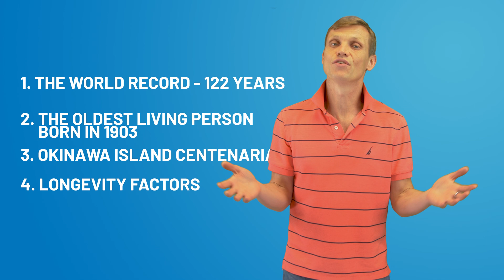Living to 122 Years, Centenarians, Sardinia and Okinawa - Diets and Nutrition Facts, Part 5/6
Centenarians! Or people who have reached the age of 100 years! In this video, we'll talk about centenarians, their diet, and longevity factors in general

• The documented record of human life is 122 years and 164 days
• Today the oldest living person was born in 1903
• Okinawa or Sardinia islands are the areas with most centenarians
• Besides genes, longevity depends on stress-free life, activity level, sleep, avoiding smoking and excessive alcohol

So, control your weight and stay healthy!